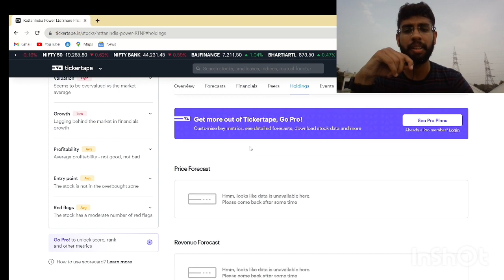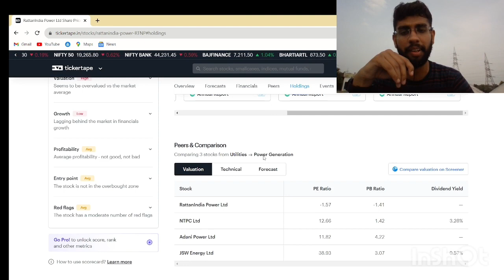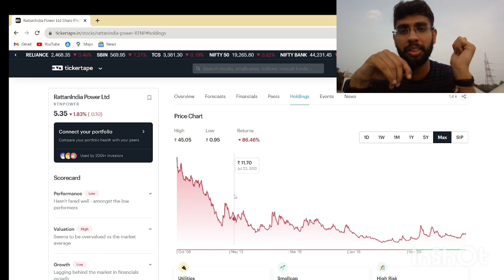rattanindia power | rattanindia power latest news | rattanindia power share news | ratan share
rattanindia power,
rattanindia power latest news,
rattanindia power stock future,
rattan india share news,
rattan enterprises share price,
rattan power share news tamil,
rattan enterprises share latest news,
rattan india share,
rattan power share analysis,
rattan power share buy or not,
dr vanita rattan india,
dr rattan,
rattan enterprises share news,
rattan enterprises share,
rattan infra share latest news,
rattan india share latest news,
rattan infra share news,
raj ratan global share latest news,
rattanindia power analysis,
ratan enterprises share,
ram rattan,
ram rattan group,
rattan power share news telugu,
rattan power share news malayalam,
o rattan chitian,
rattan power share result,
ratan power stock,
qi-rattan,
qi rattan waheguru,
qi rattan tera kiya,
qi rattan kirtan,
vanita rattan aha bha,
rattan enterprises results,
rattan 25,
rattan 30,
rattanindia power today news
power sector penny stock,
power sector penny stocks,
power sector penny stocks below rs 1,
best power sector penny stocks,
best penny stocks in power sector,
energy sector penny stocks,
ev sector penny stocks 2022,
power sector ke penny stock,
power sector ka penny stock,
penny stocks in power sector
rattanindia power work
vishal raj thakur
vishal raj rhakur share
vrt sir
why stock market is high
sensex update